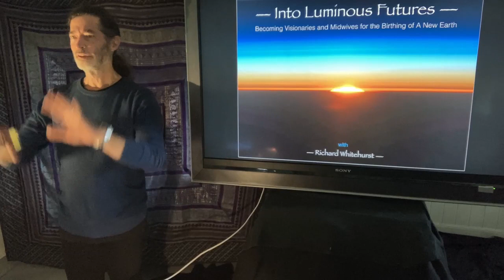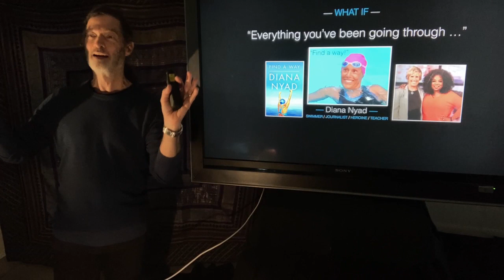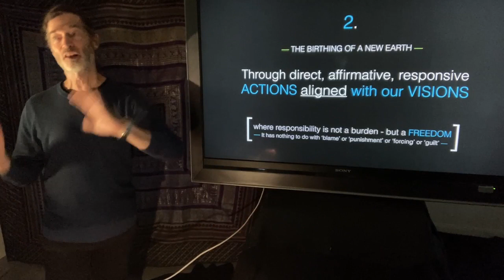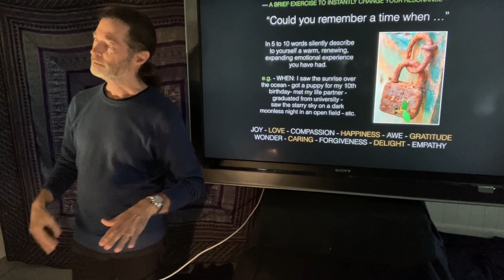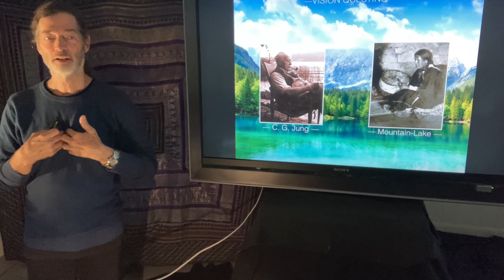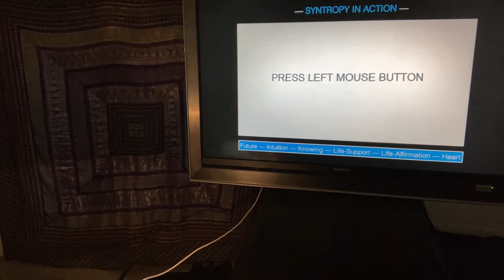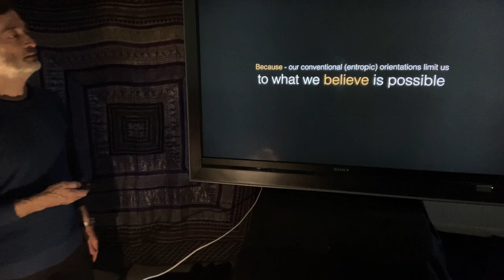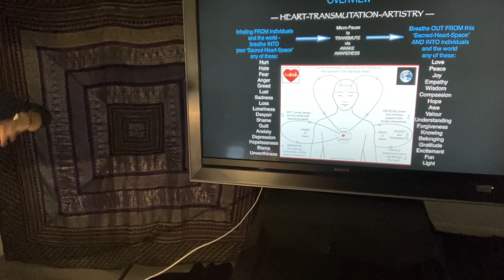Into Luminous Futures - with Richard Whitehurst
Richard Whitehurst at Oneness Maleny – Recorded 4 June 2023

Richard Whitehurst is a Healer, Intuitive, Ericksonian Psychotherapist, Clinical Hypnotist, published author, and international speaker. He has been involved in diverse modes of awareness expansion and personal transformation since the early 1970’s, with over 30 years of clinical experience in emergent learning and heart-centring orientations to engender positive changes in thousands of clients from all over the world.

In the past 10 years Richard has founded 2 organisations: ‘The Overview Institute of Australia’ and ‘Planetary Human’ wherein he and an impressive array of colleagues from around the world are working to further catalyse personal and planetary regeneration and thriving. Richard has appeared in various media, and has spoken and offered numerous presentations in colleges, universities, workshops and conferences in America, England, Europe, India and Australia.

This is Richard's first presentation at Oneness Maleny.

Into Luminous Futures

This 5-part multimedia presentation will take you on an exciting whirlwind journey into your potential destiny as a visionary, ‘midwife’ and mapmaker — navigating self and others through the strange landscapes of these inscrutable times of the birthing of A New Earth. This presentation also includes meditative exercises and brief video clips to assist you in making entrance into deeper realms of empowered involvement. What if you began to feel yourself shifting and evolving into new categories of creativity, awareness and love? What if you began to discover deeper meaning, purpose, hope and clarity in this enlightening and fast-paced participatory adventure? Come — join us, and experience what wants to unfold for you.

Located in Maleny, Queensland, Australia.

Oneness Maleny provides wisdom and knowledge which can help us to expand our consciousness, heal ourselves, or help us to create greater community connections. his group was formed in 2017 with a vision to expand upon the original foundation which was the Theosophical Society and become more inclusive of all spiritual paths, such as tools for self-realization and self-help, and more recently, tools and platforms for developing communities. Some of the topics covered by our Guest Presenters in the past have included Syntropic Farming, Compassionate Communication, Self-Realization, light language and sound energy healing, shamanic healing, the healing power of medicinal weeds, Qi Gong, Indigenous cultures and even talks by Alien contactees.

Venue: 38a Coral Street, Maleny Queensland 4552, Australia